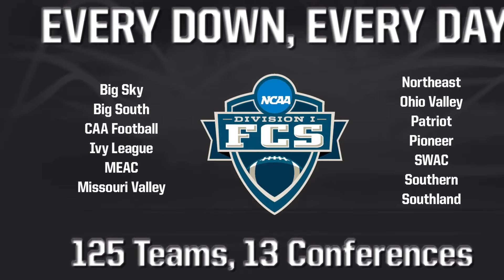"This Week in Big Sky Football" Episode Three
Join host Scott Garrard, as he welcomes Southern Utah coach Ed Lamb, Eastern Washington quarterback Jordan West and STATS' Craig Haley.